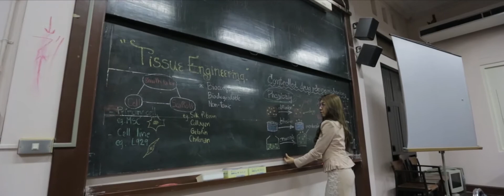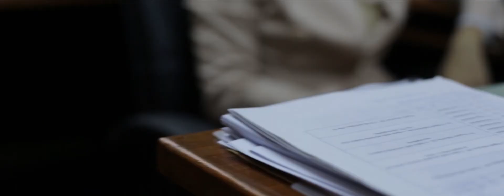PREWEDDING KUNG+KEN mp4